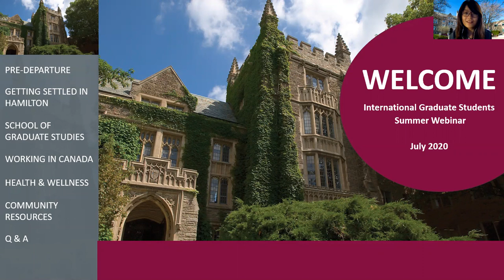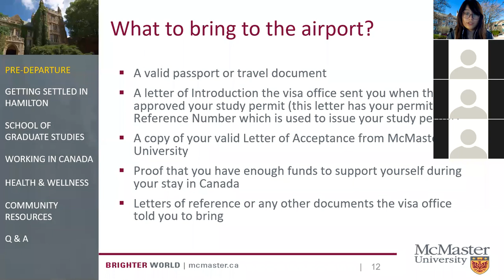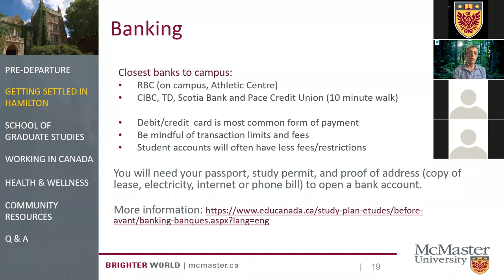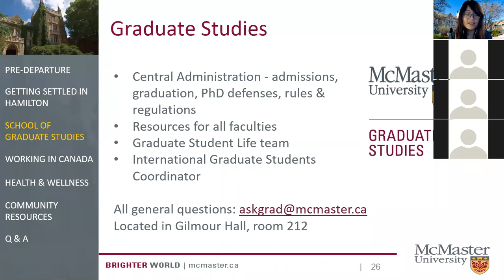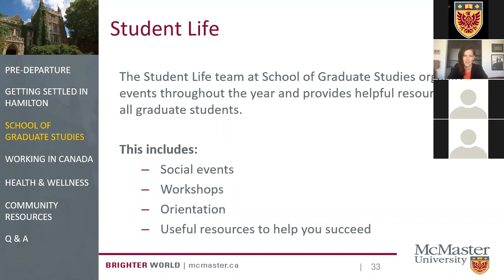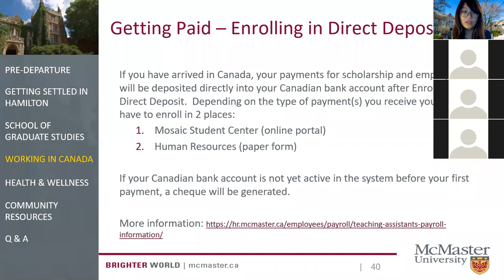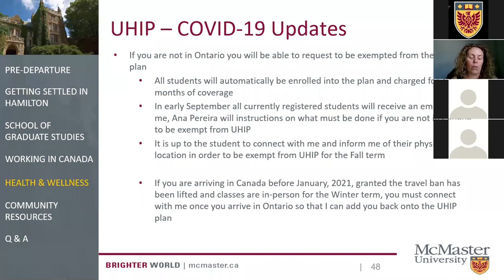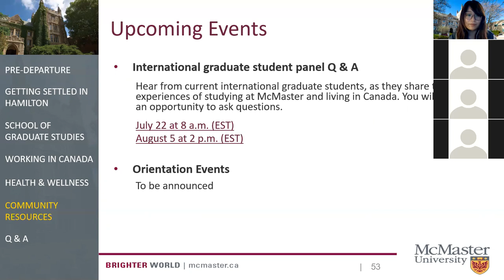International Graduate Student Summer Webinar, Fall 2020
An informational webinar for international students beginning their graduate journey at McMaster University in Fall 2020. Recorded July 15, 2020.